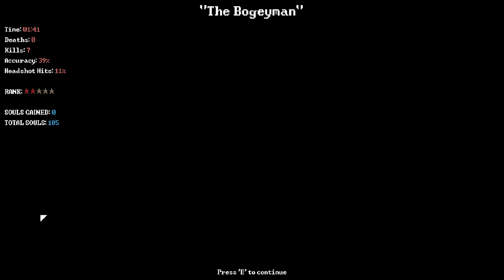Deadbolt - The Bogeyman - Baba Yaga achievement guide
Achievement: Clear "The Bogeyman" without being seen.

Assassin's Creed Unity - Original Game Soundtrack -